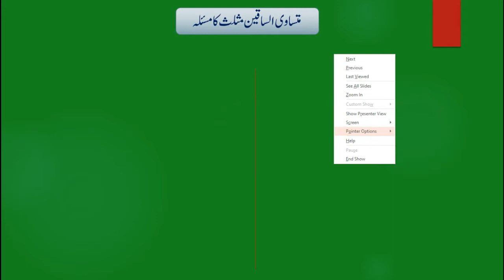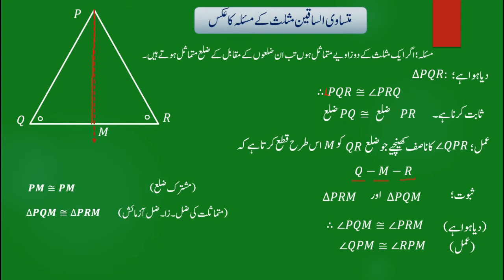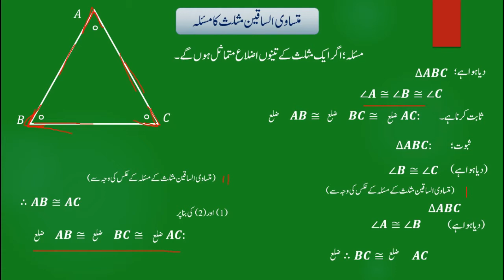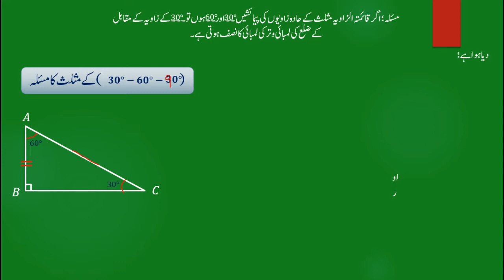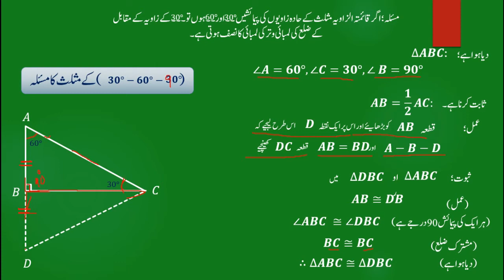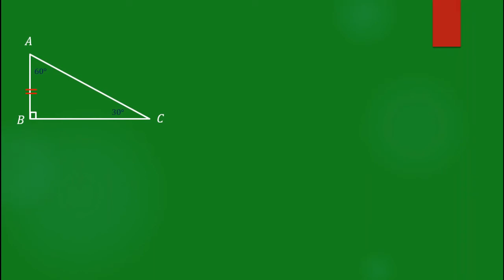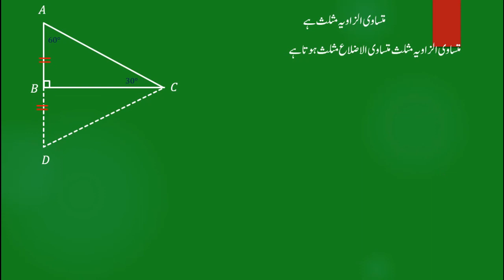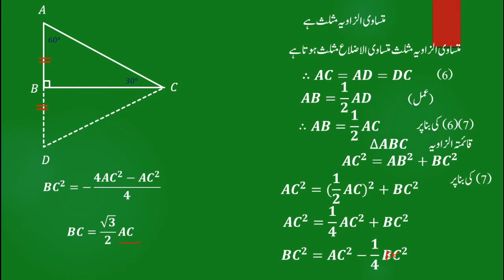BMC Edu. Urdu Math Std 9th Chp 3 Triangle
Isoceles Triangle Thereom,
Triangle Thereomm,
Converse OF Isoceles Triangle Thereom,
30-60-90 degree thereom
B.O. VTC